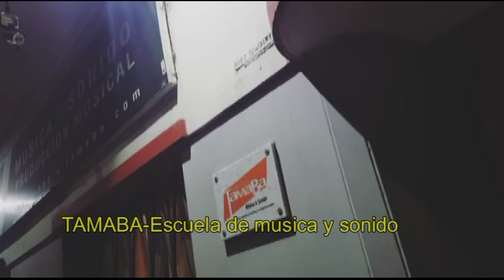TAMABA "Escuela de musica y sonido" WVD CHAYA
Choir students of teacher Olga Epstein , play  a "CHAYA: Algarrobo, algarrobal" at the door of the school.